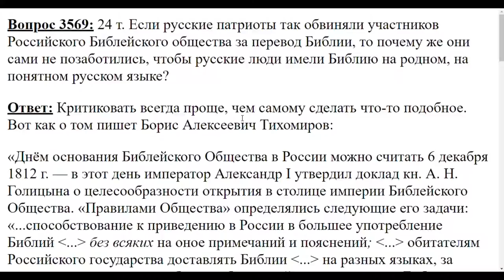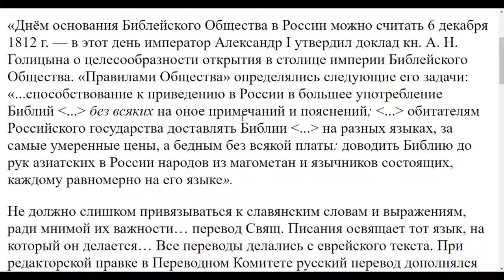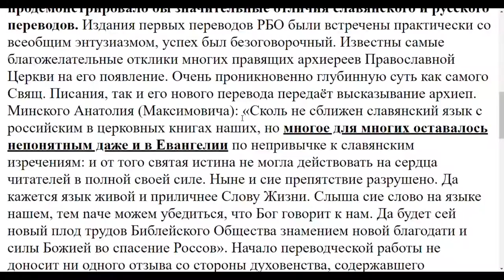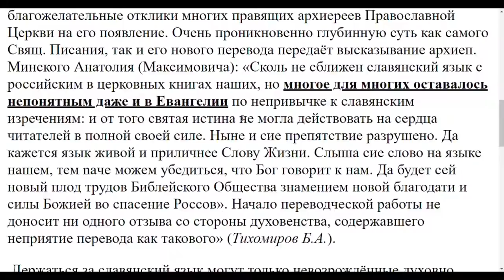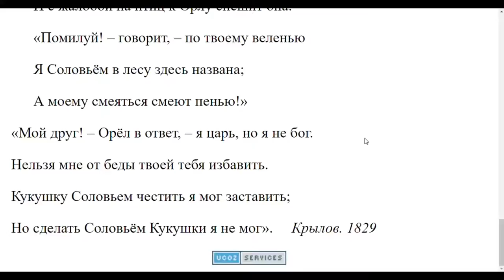3569. Почему русские патриоты сами не позаботились о переводе Библии на русский?